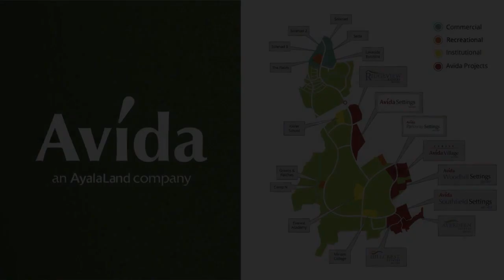PHP21k+/month* AVIDA Settings Southdale Nuvali House and Lot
House Type: Single Attached House
Number of Bedrooms: 2
Number of Bathrooms: 2
Floor Area in sqm: 128 sqm.